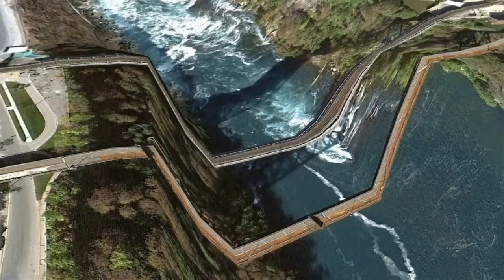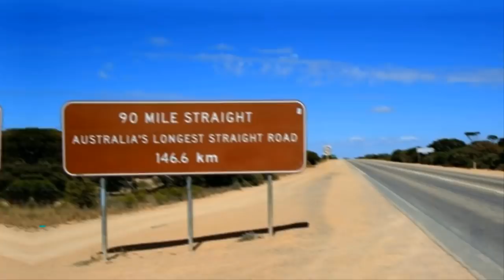Insanely Dangerous Roads No One In Their Right Mind Would Ever Want To Drive On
Giant Hay Monster Turns Out To Be A Farm Animal Having The Time Of Her Life

You Won’t Believe What’s Going On Inside A Turtle’s Shell It’s Even Weirder Than You Think

When Doctors Opened Up This WWII Vet, They Couldn t Believe The Object They Found Lodged In His Hip